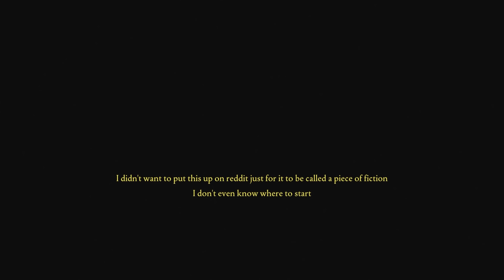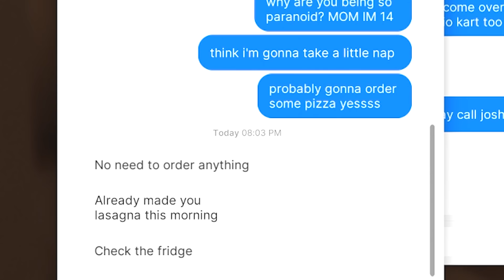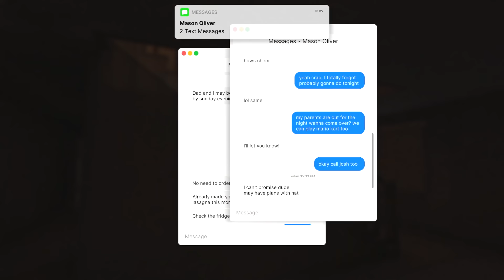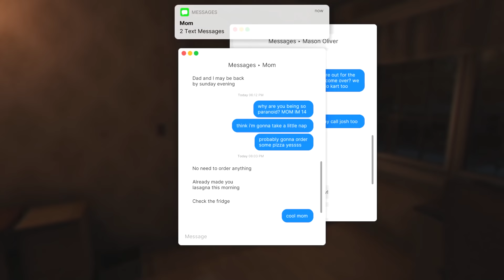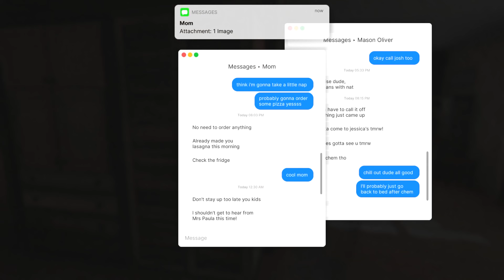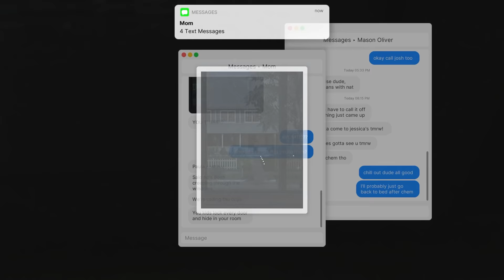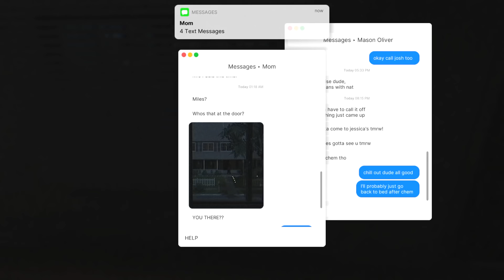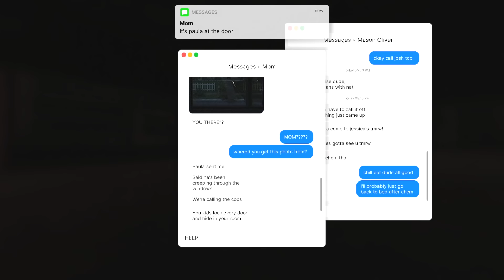Someone is Inside Our House || Fears to Fathom: Home Alone (Playthrough)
Fears to Fathom is an episodic psychological horror game where each episode unveils a short story narrated by the ones who survived. In the first episode of Fears to Fathom we play as Miles, a kid who is home alone while his parents are out of town for work. But soon we discover Mile's isn't home alone...